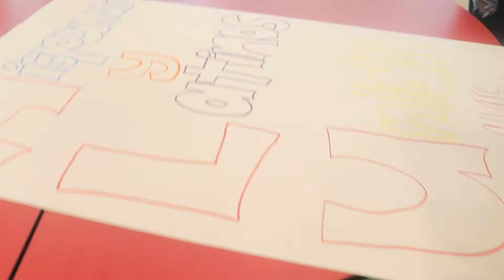Club Day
NN Update Special which aired on October 10th, 2019